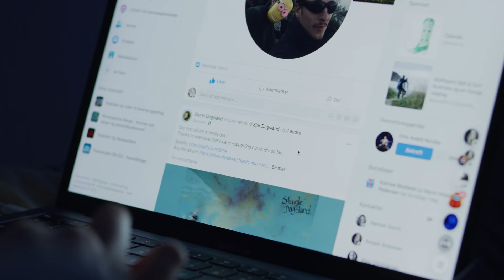UNKT HHØNT - Den første episoden (av fire)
Klipp, regi, manus, og skuespill av UNKT HHØNT:
Casper Egeland Rodvelt
David Kløve Kjernlie
Erik Goplen Gulliksen
Kasper Antonsen
Kristian Bakke Kilde
Philip Helgar
Tiago Gjesdal

Kamera, co-regi, grade:
Isak Jensen

Produsent:
Selma Knudsen

Vignetter:
Casper Egeland Rodvelt

Vignettmusikk:
Erik Goplen Gulliksen
Philip Helgar
Kristian Bakke Kilde

Thumbnail:
David Kløve Kjernlie

Jente i seng:
Mathilde Storm

Statister:
Tobias Smith
Sivert Kristiansen

«Actionmusikk» -  Petter Lundby Nilsen

«November»
Performed by Colleen
Courtesy of Thrill Jockey
Written by Cecile Schott
By arrangement with Bank Robber Music, LLC

«Det finnes engler», The Gutta - Axel Smith & Dag Aarestrup